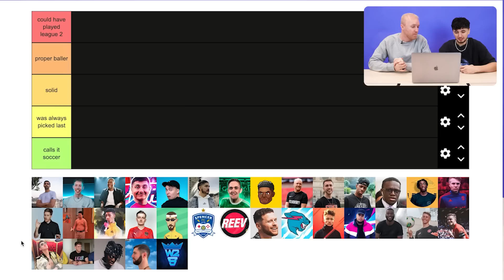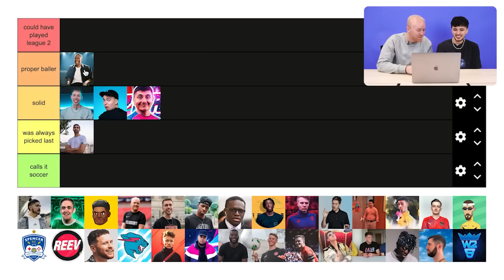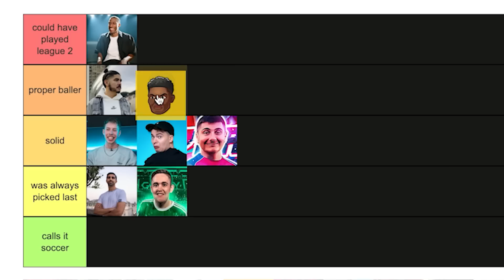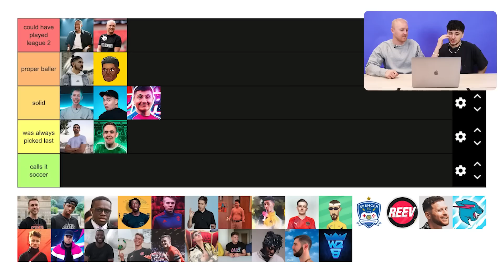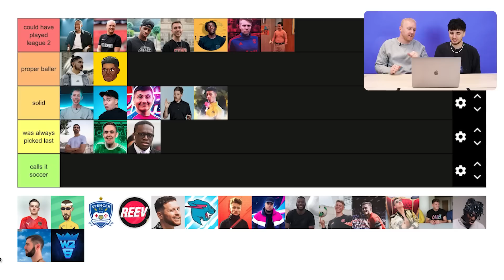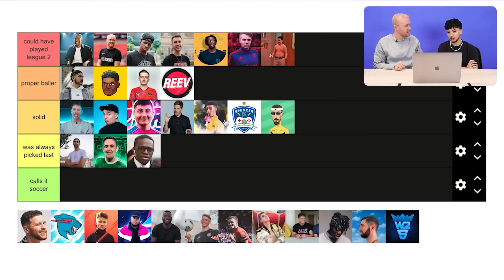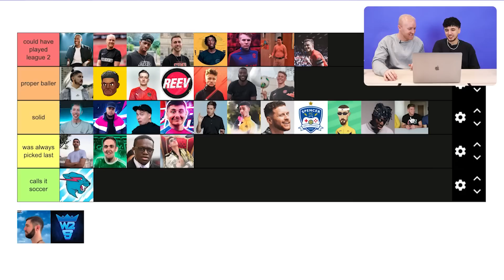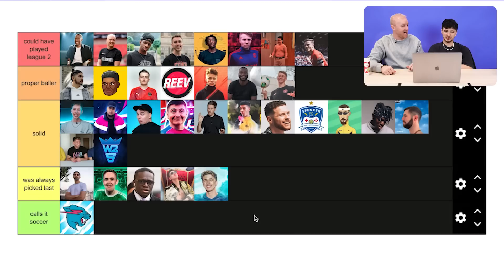Ranking The BEST YouTube Footballers!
Title: Ranking The BEST Youtube Footballers!